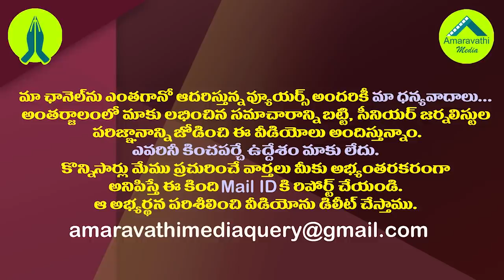రామతీర్థం దుశ్చర్య ఈ ఇద్దరు ముష్కురుల పనే.!| AP CID Nab Two Persons Allegedly In Ramatheertham Issue